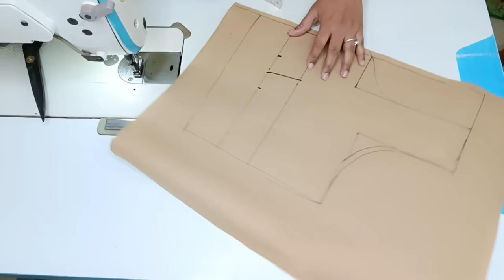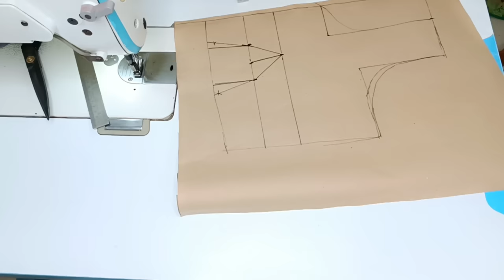Round Cut Belt Blouse Cutting and Stitching | Round Belt Blouse Cutting Easy Method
Belt Blouse Cutting and Stitching | Belt Wale Blouse Ki Cutting